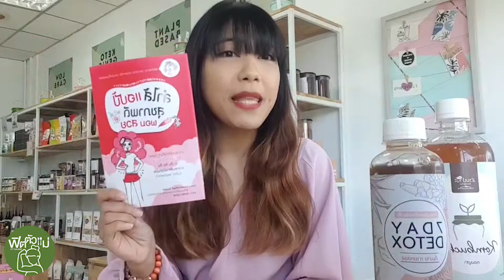สุขภาพดี๊ดีเริ่มต้นที่ลำไส้ ตอน คอมบูชาVSดีท๊อค เลือกกินอะไรดี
ระบบขับถ่ายไม่ดี ย่อยยาก ท้องผูก ป่วยบ่อย ลดไขมันได้ยาก ฯลฯ
รู้หรือไม่ปัญหาเหล่านี้อาจมีจุดเริ่มต้นมาจากลำไส้ !

คอมบูชา ตัวช่วยเพิ่มจุลินทรีย์ดี ปรับสมดุลย์ลำไส้ ปรับภูมิคุ้มกัน
ที่ร้านขายของสวนปานะ คอมบูชาแท้ๆเรียลๆ รสชาติดี ดื่มง่าย ราคา 120 บาท

7daydetox แบรนด์เดียวในดวงใจ เป็นน้ำสมุนไพรช่วยระบาย ใครอยากเคลียร์สิ่งตกค้างที่หมักหมมในลำไส้ แนะนำ !! ราคาขวดละ 60 บาท โปร 6 แถม 1

ซื้อสินค้าที่ฟิตตัวแม่รังสิตคุ้ม 2 เด้ง
ซื้อครบ 300฿ ได้สะสมแต้ม 1 แต้ม ครบ 10 แต้ม แลกส่วนลด 200฿ ในการซื้อบิลถัดไปทันที
ทางร้าน เข้าร่วมโครงการคนละครึ่ง ลูกค้ามาใช้สิทธิ์กันได้เลย

FitTuaMae (ฟิตตัวแม่)​
โครงการสัมมากรเพลส รังสิต ชั้น2
  มีที่จอดรถ สะดวกสบาย / บริการจัดส่งถึงรถ
 มีบริการ Delivery (grab/ kerry/ interexpress ) *จัดส่งได้ทั่วประเทศ

Line@ : fittuamae หรือ คลิกลิ้งค์

บริการจัดส่งมีตามนี้นะคะ
- ส่ง kerry (ส่งได้แต่ของแห้ง ค่าส่ง 80-100 บาท แล้วแต่ นน.สินค้า คิดค่าส่งตามจริง)
- ส่ง grab คิดตามระยะทางส่งได้ทั้งของแห้ง ของสด มีโปรซื้อครบ 499 ลดค่าส่ง 50฿ จากค่าส่งเต็ม 999 ช่วยค่าส่ง 100 ฿ค่ะ
- ส่งคุมอุณภูมิ  inter​express​ มีโปรซื้อครบ 499 ลดค่าส่ง 50฿ จากค่าส่งเต็ม ค่ะ